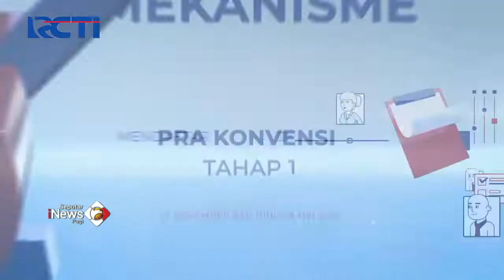Konsolidasi Bacaleg Partai Perindo SeputariNewsPagi 26/07